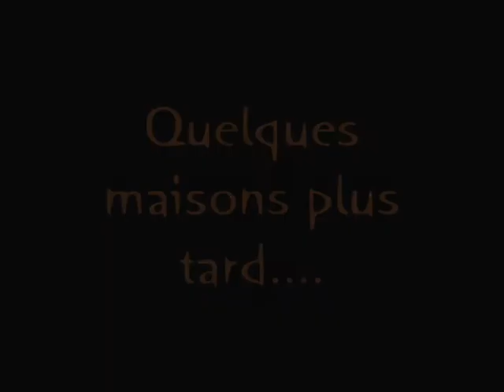La nuit d'Halloween 2011